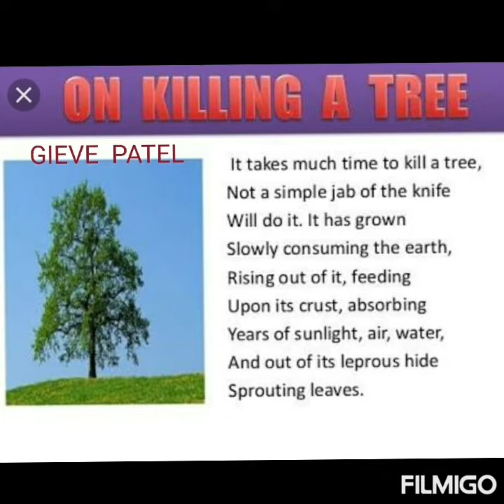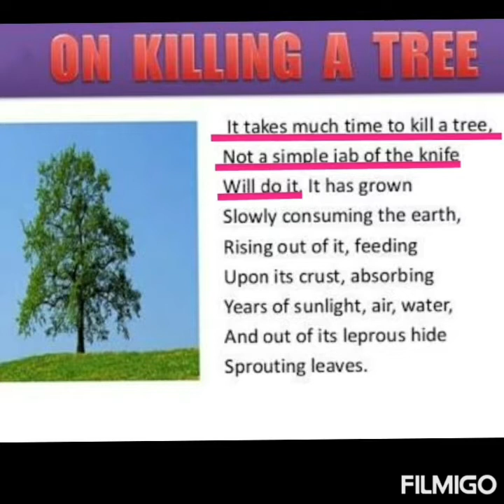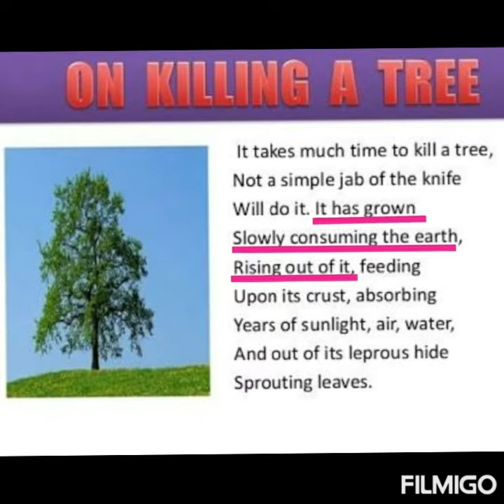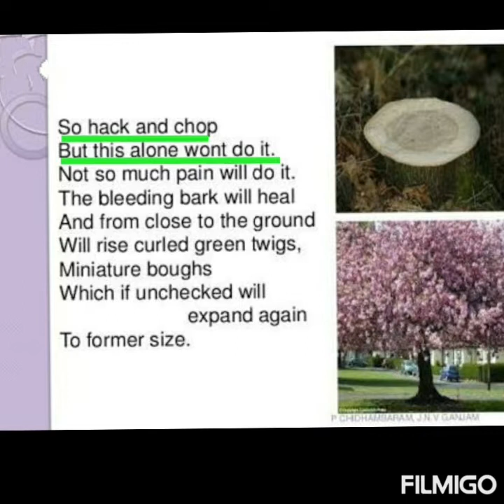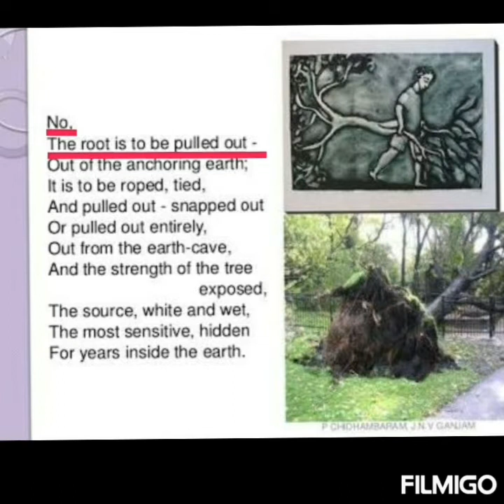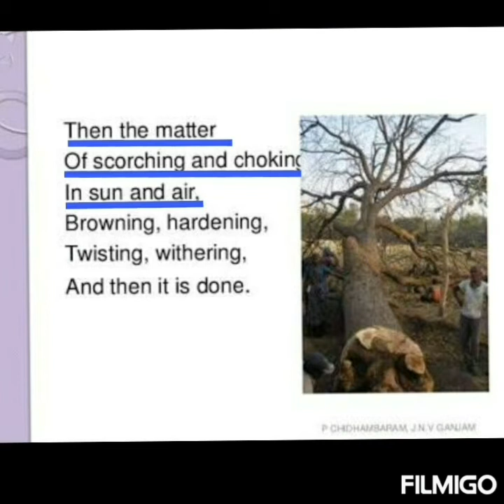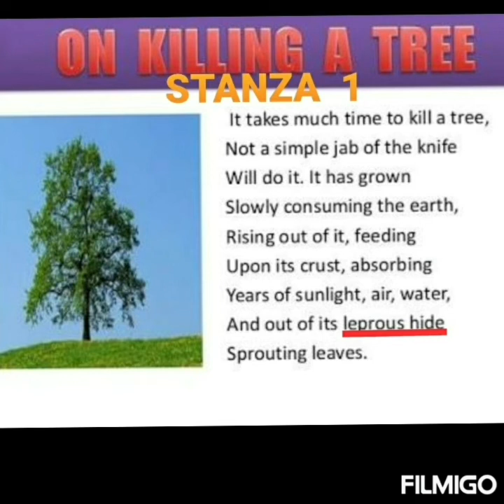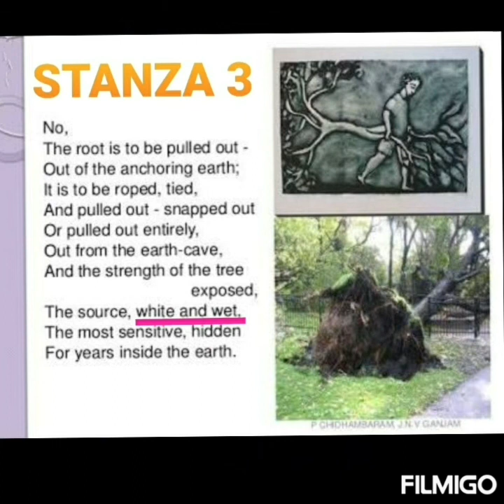ON KILLING A TREE BY GIEVE PATEL